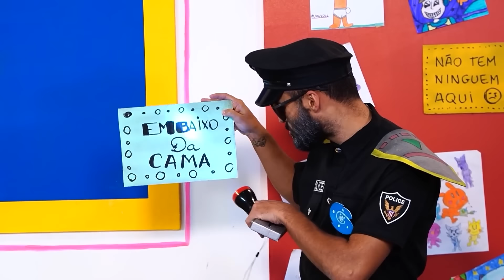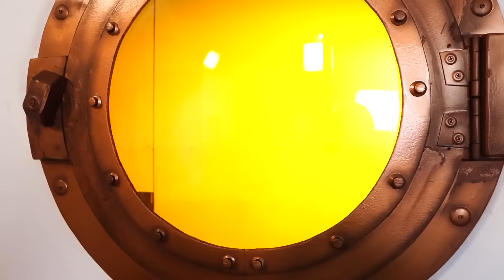OS MELHORES ESCONDE-ESCONDE DO GATO GALACTICO !!! | Compilado Melhores Esconderijos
AGENDA DE SHOWS:
Fortaleza, CE - 24/09 - Sábado
Fortaleza, CE - 25/09 - Domingo
Salvador, BA - 08/10 - Sábado
Salvador, BA - 09/10 - Domingo
Florianópolis, SC - 12/10 - Especial Dia das Crianças
Santa Cruz do Sul, RS - 15/10 - Sábado
Agenda de shows sempre atualizada no vídeo mais novo do canal!